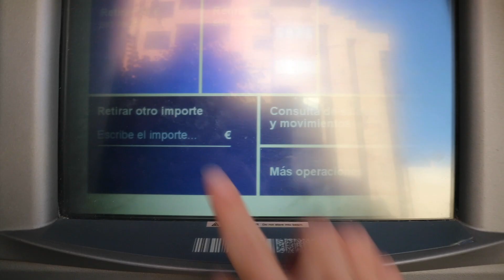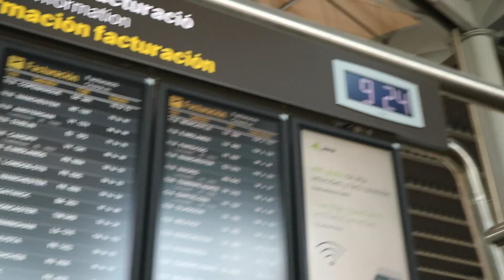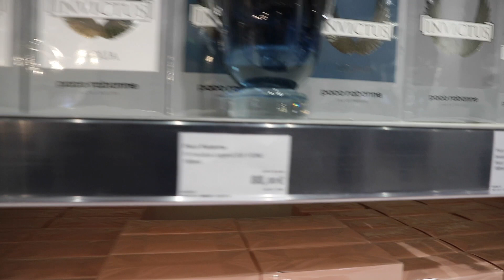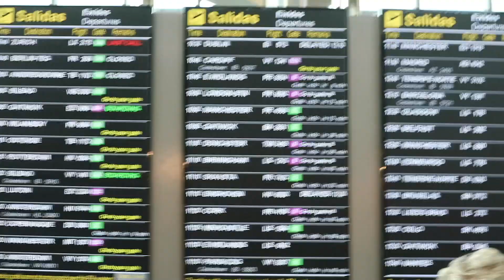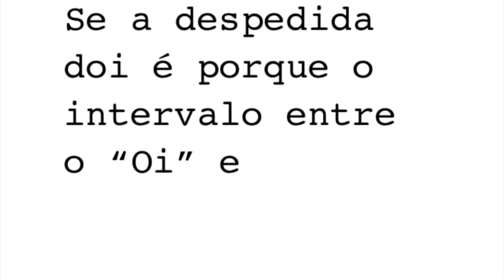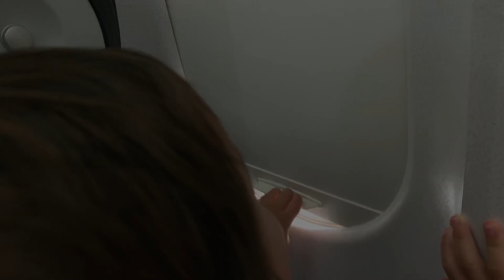VIAGEM PARA LONDRES SOZINHA COM BEBÊ | THAIS NUNES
LINK PARA SE CADASTRAR NA EMPRESA UBER EATS EM LONDRES:
(ganhe uma bonificação utilizando este código)

▷ EQUIPAMENTOS/LICENÇAS DE USO:
Câmera - Canon EOS M3
Editor - iMovie